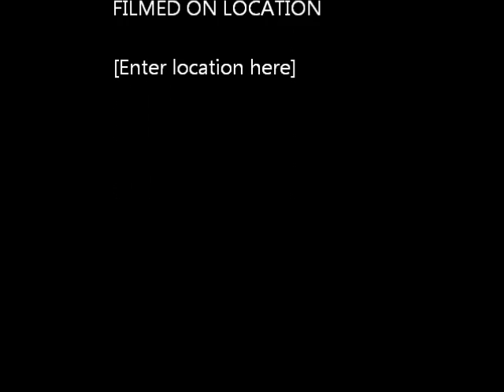DT Keith Bryant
Talks UM